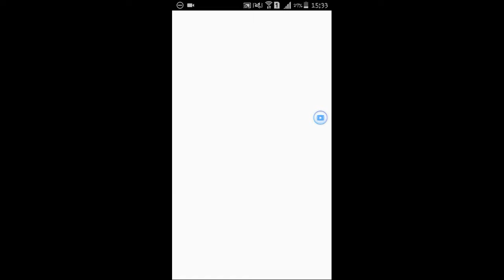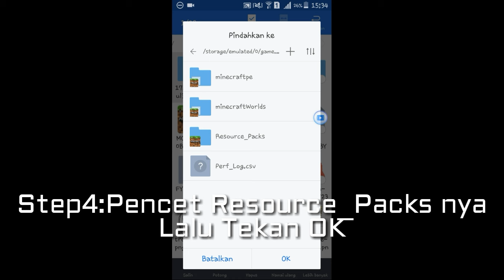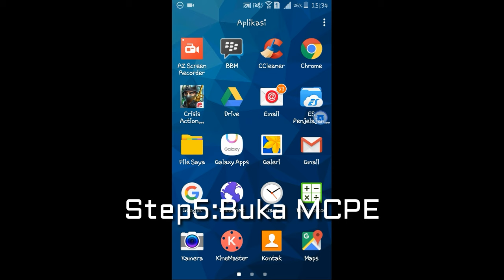TUTORIAL pakai Texture Minecraft PE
Hai semua kembali lagi bersama saya!!!

Cara pasang texture

-Download ES File Explorer
-Ekstrak File TextureNYA
-PindahKan Ke File Games/Com.Mojang/    Resource_Packs
-mainkan MCPE nya

SIMPLEKAN